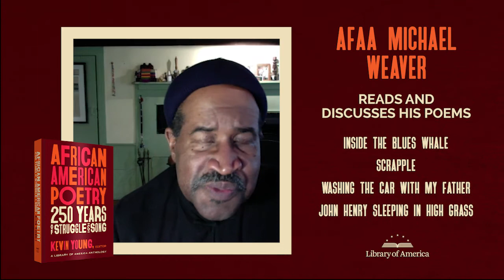A Reading with Afaa Michael Weaver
Afaa Michael Weaver weaves aspects of his life story into a reading of his four poems included in the Library of America anthology "African American Poetry: 250 Years of Struggle and Song." Weaver explains how an early interest in East Asian cultures, including his Tai Chi practice and a fateful encounter with the Tao Te Ching, led him to a greater self-understanding that is also manifested in his poetry.

This video is part of LIFT EVERY VOICE, a nationwide celebration of African American poetic traditions presented by Library of America in partnership with the Schomburg Center and made possible with support from The National Endowment for the Humanities, the Andrew W. Mellon Foundation, and Emerson Collective.

For further details about "African American Poetry: 250 Years of Struggle and Song," and to purchase the book, visit: